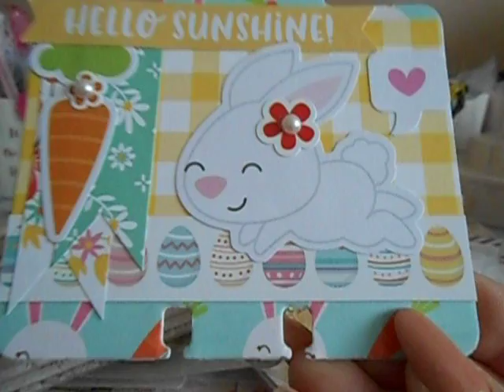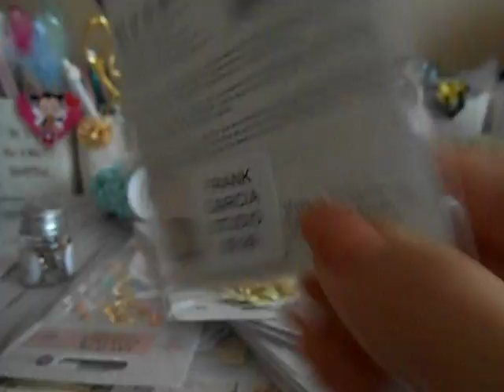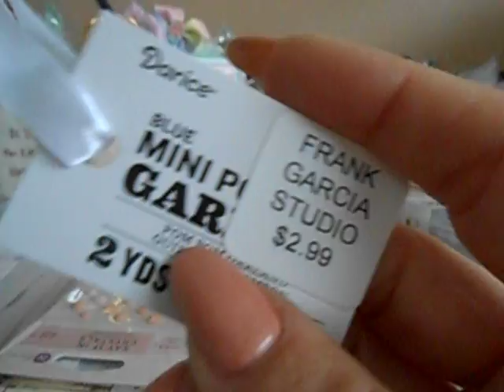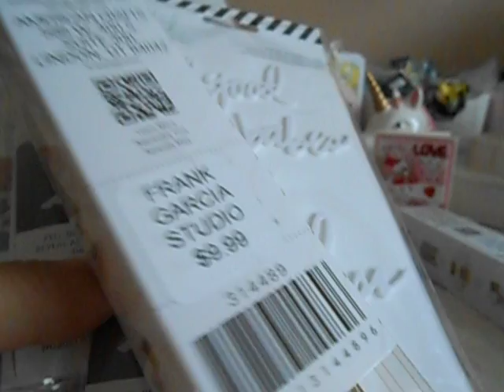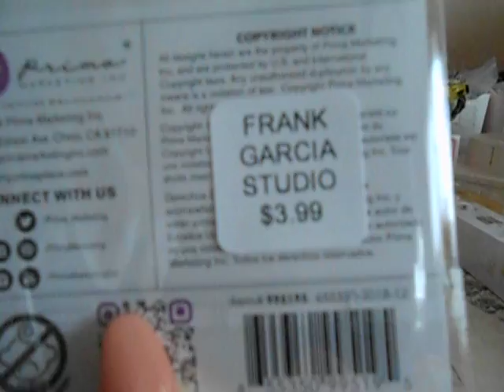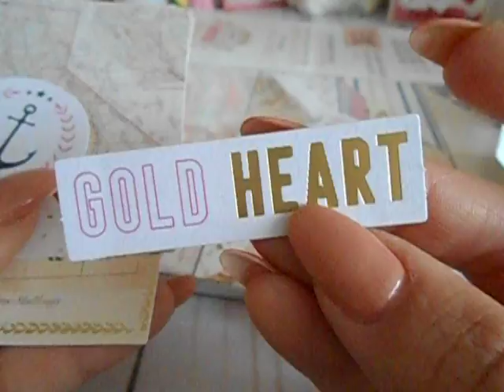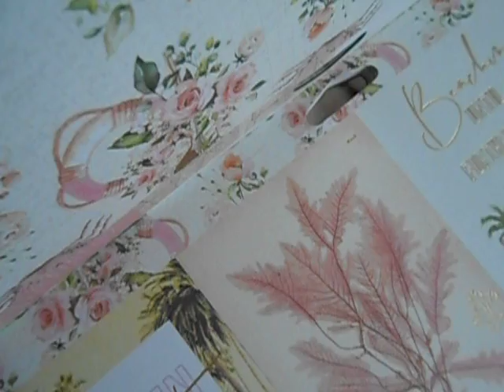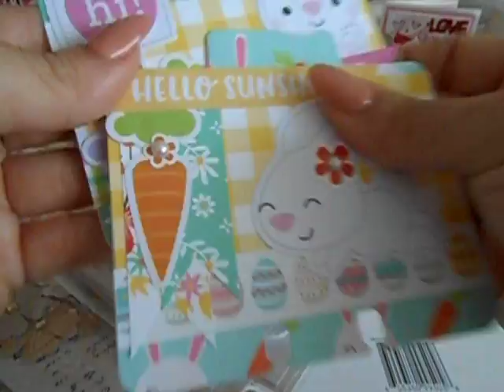Frank Garcia Studio Haul